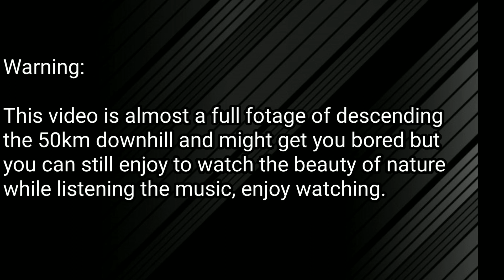Sheipa, 50km downhill | Best NCS played Music Top NCS music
Gwanwu Sheipa National Park in Taiwan, A 2100 meters above sea level mountain has a relaxing view of nature in it,